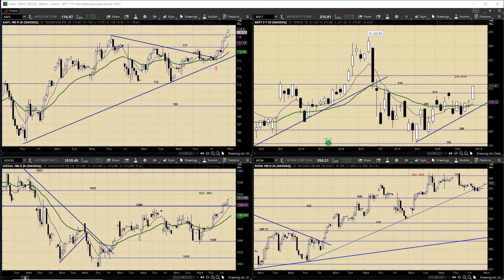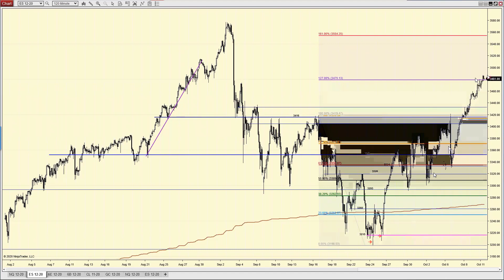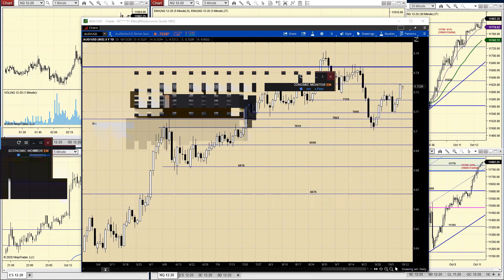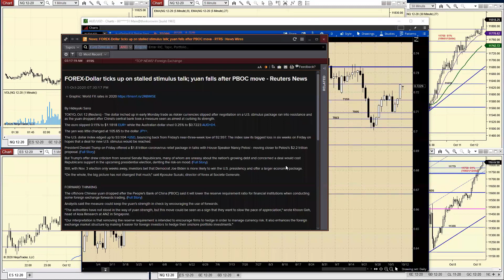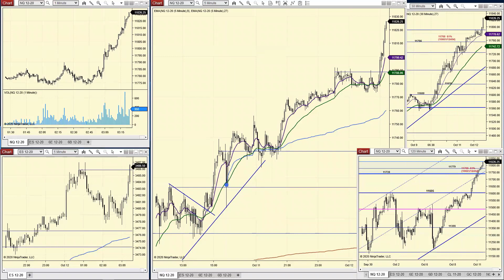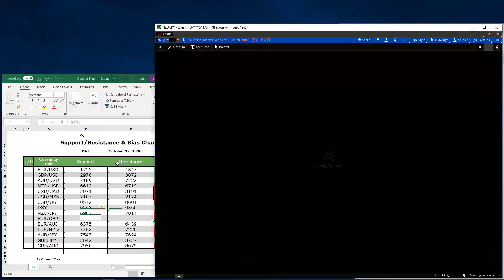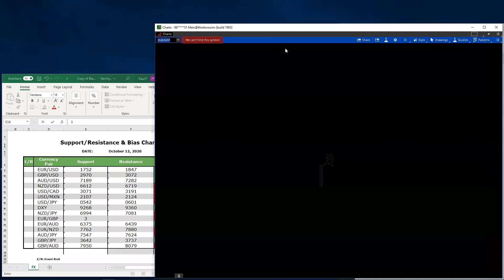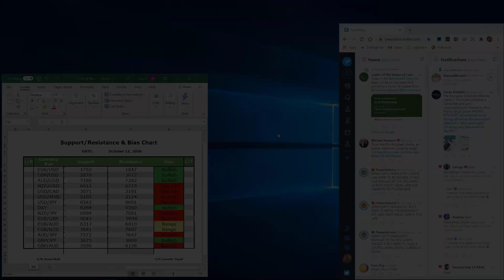European Crossover Webinar October 12th 2020